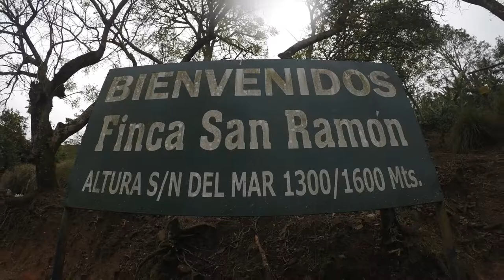Nicaragua: Coffee from Fruit to Mug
A small look at what goes into specialty coffee at The Black Sheep Lounge in Welland, On. Canada!